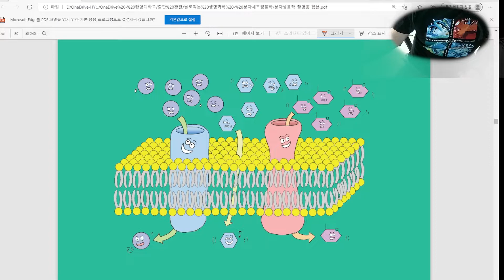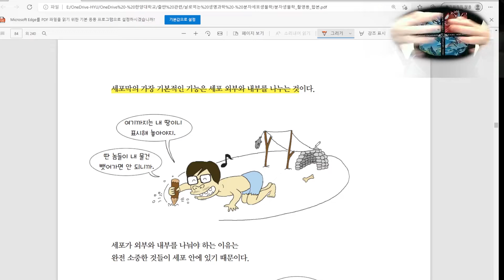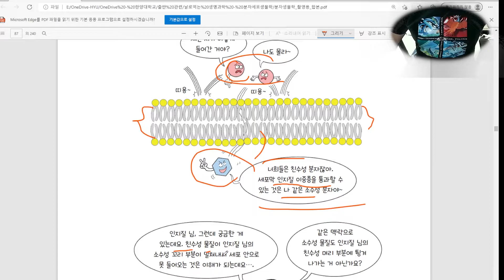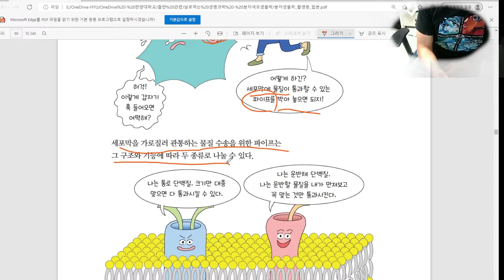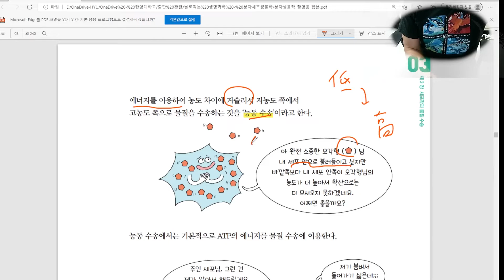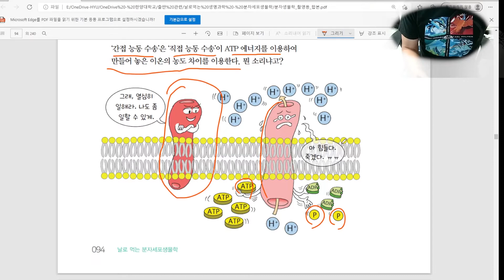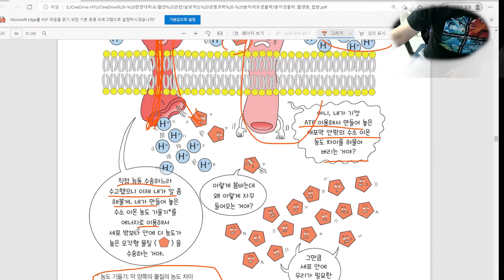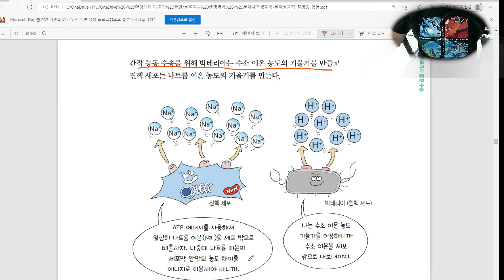3장 세포막과 물질수송 1부